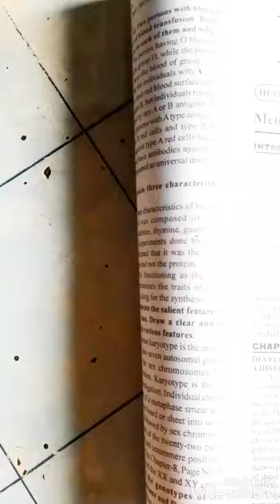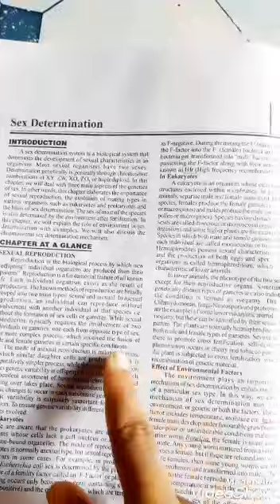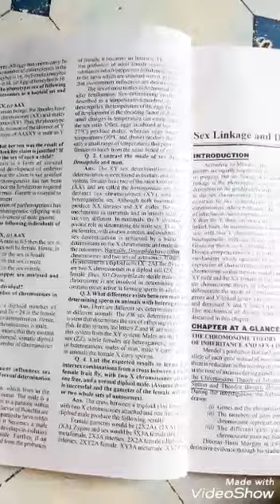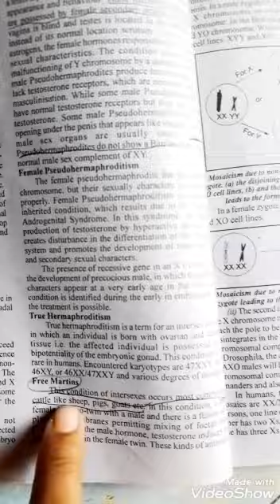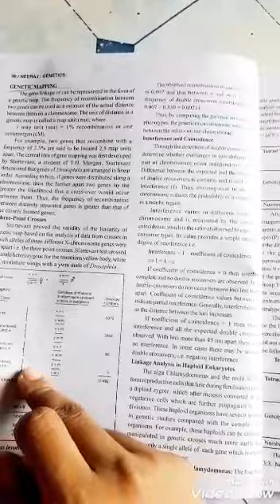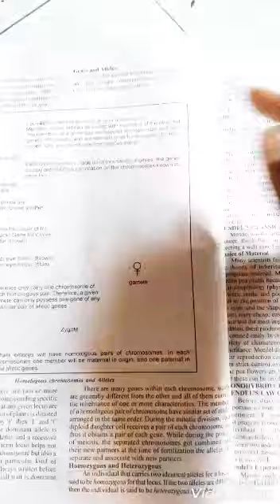LSE 03 important questions/lse 03 important questions for Sept and dec 2020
In this video I have discussed all the important questions of lse 03( Block 1)...
Just prepare these questions and u will definitely secure very good Mark's in ur upcoming tee .